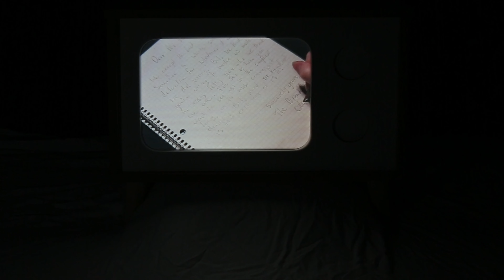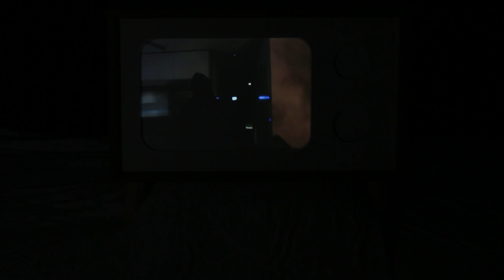A Film With Rabbits, 2023, Dir. Alexandria Vido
follow the white rabbit through a chronological experience of film and all its campy wonder.

exploring the symbolism of white rabbits in cult films as over-contextualization/intertextual references to film alike.
The film is made then projection mapped onto a TV sculpture then reshot for digital viewing.

All videos are my own, no animals were harmed in the production of this film, all blood shown is corn syrup and food dye.